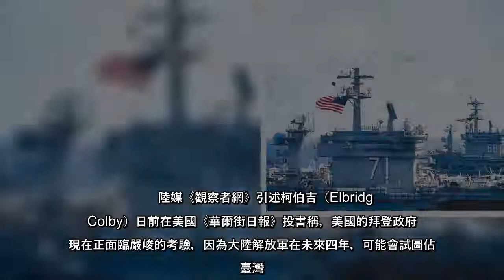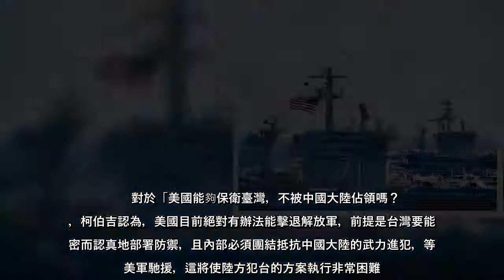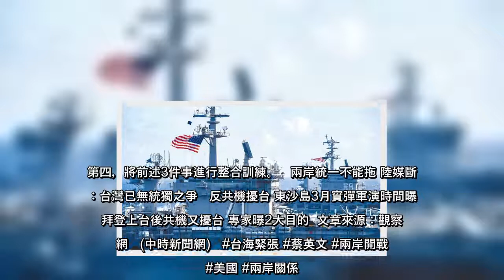兩岸關係持續緊繃，全球最重要的國際安全論壇德國「慕尼克安全會議」將於19日揭幕，美國總統拜登也將與會。會議主席伊辛格（Wolfgang Ischinger）警告，目前全球最可能爆發軍事衝突的熱點就在台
兩岸關係持續緊繃，全球最重要的國際安全論壇德國「慕尼克安全會議」將於19日揭幕，美國總統拜登也將與會。會議主席伊辛格（Wolfgang Ischinger）警告，目前全球最可能爆發軍事衝突的熱點就在台海。對此，前美國國防
兩岸關係持續緊繃，全球最重要的國際安全論壇德國「慕尼克安全會議」將於19日揭幕，美國總統拜登也將與會會議主席伊辛格（WolfgangIschinger）警告，目前全球最可能爆發軍事衝突的熱點就在台海對此，前美國國防